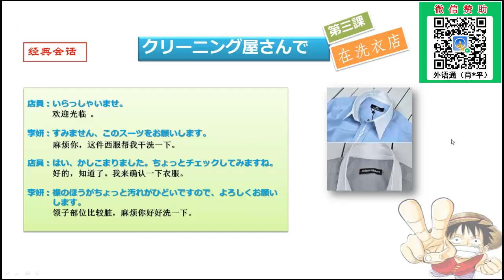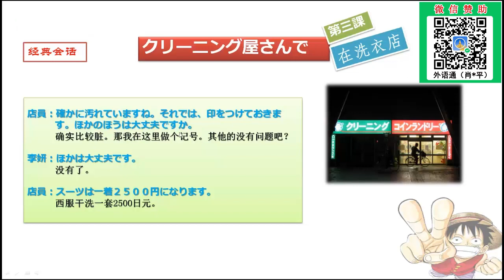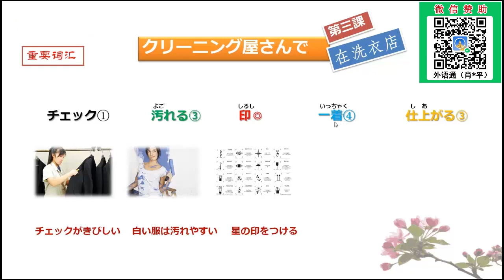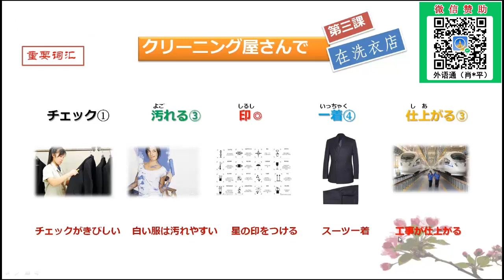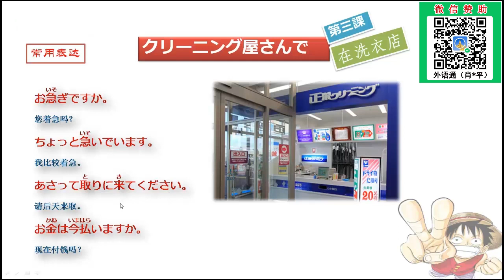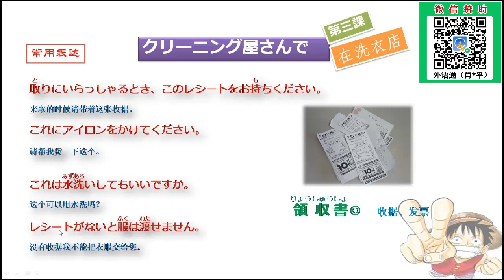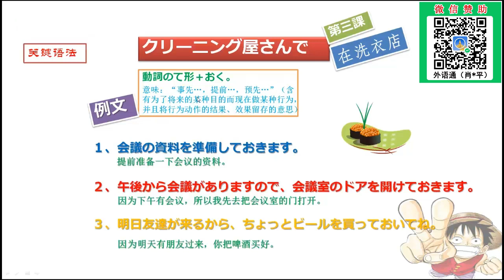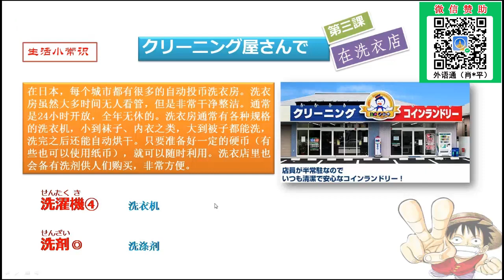日语—主题3：在干洗店的常用日语。 | 日语教学 | 日语自学 | 免费学日语 | 实用日语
本课程大纲：
1、关于日本洗衣店的基本介绍。
2、与洗衣店工作人员的经典对话展示。
3、衣物的描述、洗涤要求、服务价格等话题。
4、本主题重点词汇的总结与学习。
5、洗衣店交流沟通常用的表达方式和短句。
6、本主题和关键语法学习与运用。
7、跟洗衣店相关的重要拓展词汇学习。
8、在日本跟衣物洗涤相关的生活小常识。

教师介绍－cc：
“海龟”名师 毕业于东京国际语言学院，多年的海外生活造就其“兼容并包”的个性，既吸纳了日本社会的严谨、细心和尽责，同时其“乐观、率性、直接”的性格又跟大多数留日人士有着天壤之别，其授课方式的“开放、轻松、实用”也印证了这点，为其赢得了学员们的一致赞扬。

擅长课程 :《新日本语教程》、《大家的日语》、《标准日本语》、《日语会话》